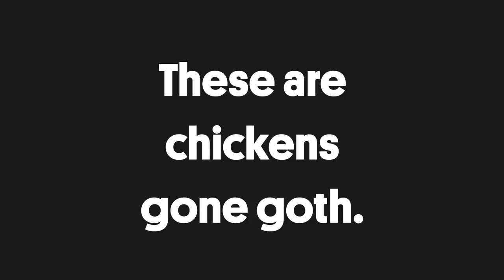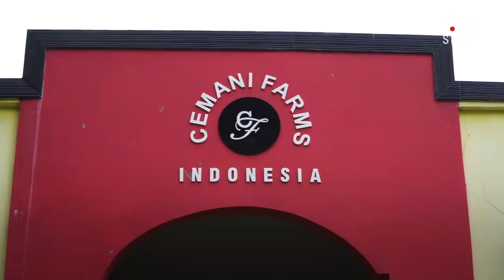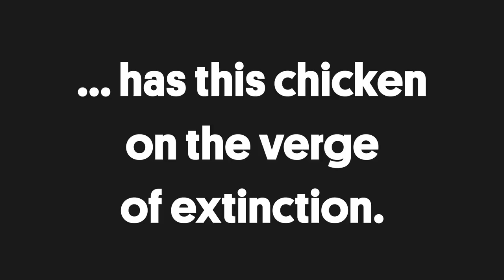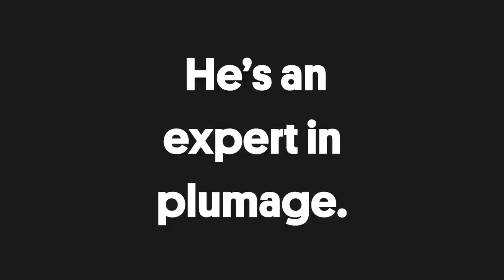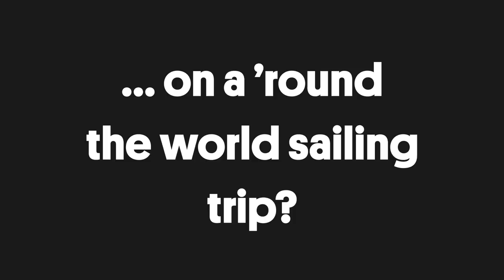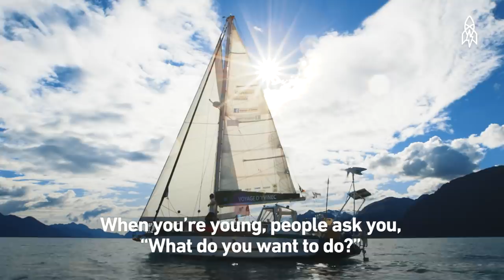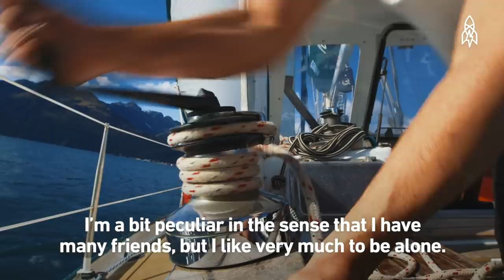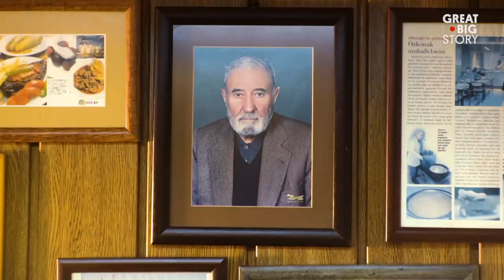5 Stories All About Chickens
We had planned to write: This is the reel where stories about chickens have come home to roost. Then we remembered this idiom actually means that the bad things you have done are now coming back to haunt you. And we don’t want to say that. So let’s just say: This is a reel full of stories about chickens.